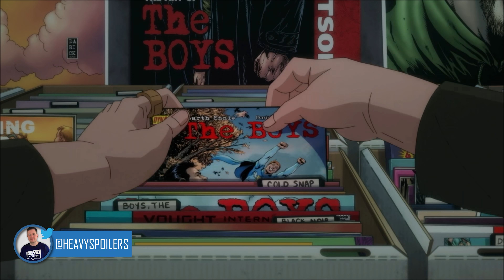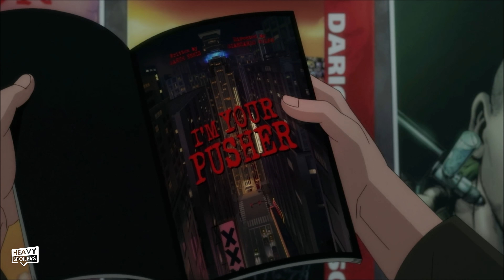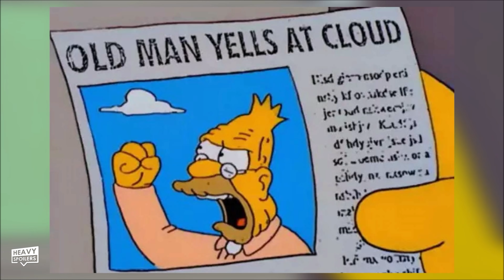THE BOYS Diabolical Breakdown: Easter Eggs & Things You Missed | Part 1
THE BOYS Diabolical Breakdown: Easter Eggs & Things You Missed | Part 1. We review, recap and explain the Boys Diabolical on Amazon. This contains easter eggs, hidden details, things you missed and our reaction to it.

/* SOCIAL MEDIA */

/* VIDEO INFORMATION */

0:00 The Boys Presents Diabolical Breakdown
5:05 Begging for likes from me and The Boys
5:21 An Animated Short... Easter Eggs
7:39 Black Panther And Storm Parody
9:20 Laser Baby's Day Out Things You Missed

Ok so The Boys Diabolical is an animated anthology series set somewhat in the Boys universe that explores the characters and the Vought Corporation. The series is packed with Easter Eggs, hidden details and a lot of things you missed that callback to the comic book series. Even the title Diabolical is named after Billy Butcher's catchphrase and there's some major motifs they take from the source material.

This is seen early on in the title sequence for the episodes which heavily features Billy Butcher's dog Terror. Though he appeared at one point in the live action show he's pretty much been missing from the main series. However this little guy was in a lot of the comics constantly trying to f**k anything he could find which he does in a number of these openers.

Quick disclaimer, Amazon actually sent out the episodes for review earlier in the week in a slightly different order than the way they've been released. I haven't had a chance to work on my part 2 video yet as my personal life has been pretty hectic so this will be slightly re-ordered from the way you probably watched them.

Throughout this video we'll be going over I'm your pusher, followed by An Animated Short Where Pissed-Off Supes Kill Their Parents, then Nubian vs Nubian before finishing with Laser Baby's Day Out. Our second video will cover the episodes that we don't talk about in this one and you'll still get everything broken down when you fix this damn door.

Now I'm Your Pusher very much feels like a love letter to the comics and each character here carries their original comic design including Hughie who was based upon Simon Pegg. Pegg initially was gonna play him in live action but he aged up a bit and thus they cast Jack Quaid instead. However, Pegg appeared as his father throughout the series.

Like what we hear, Hughie in the comics is Scottish and Billy also doesn't have a beard but he does have a much thicker cockney accent.

They open in what I believe is Vinnie's Comics which is where we met The Legend in the source material. A Stan Lee parody, this comic book creator pretty much detailed the entire life of the boys to Hughie including Homelander's origin story.

Whilst doing this he held up an orange covered comic with the seven on the front that is somewhat similar to the one The Legend held up to Hughie. In the background is a plane and it was during this moment in the comics that Legend told Hughie about what the Seven did on 9/11. Issue 21 detailed how they were sent in by Vought as a publicity stunt to help a hijacked plane but they ended up having no idea what they were doing and thus it crashed. The plane crash scene was of course referenced in the show but it's way more messed up in the source material.

There's also a one for the Boys graphic novel and amongst the books we can catch the titles.